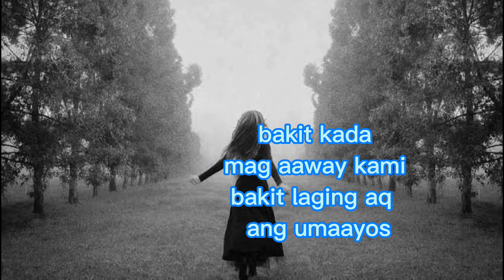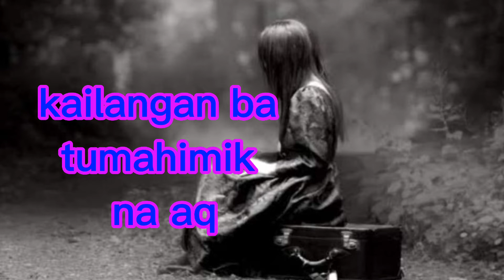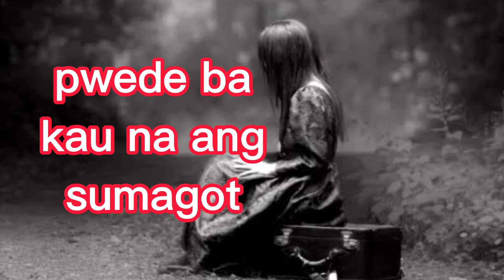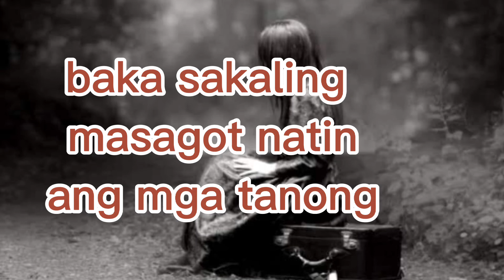mga tanong na d maitanong at masabi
tulungan po nating sagutin ung tanong baka kau maka sagot

DISCLAMER:

✅ THIS VIDEO IS COMPLETELY MADE BY FANS.
IF YOU (THE OWNER) WANT ME TO DELETE THIS
BEFORE DOING ANYTHING.I WILL REMOVE IT CAREFULLY.

 THANKS!